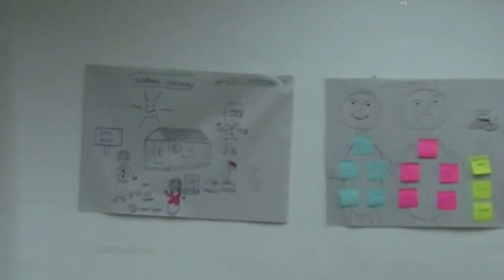Instructor Training National Atmosphere In Oval Surabaya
Teacher training of national instructors learner has been held in the Oval Surabaya on 1st to August 10th, 2016. The training was accompanied by two speakers, namely Mrs. Budi and Mrs. Suci with IPA training materials applied. Participants of the training is the teachers who have followed UKG 2015 who did not complete the module between 1-2 modules.